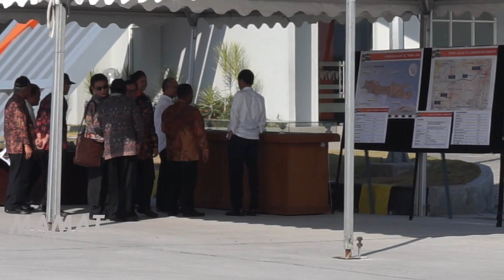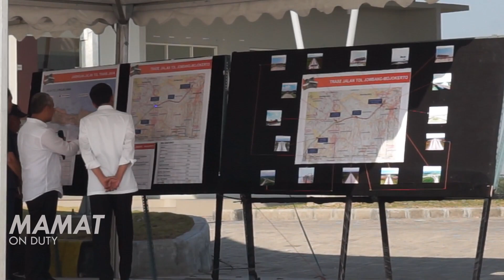Jarang yang Tahu, Inilah Alasan Mengapa Presiden Jokowi Gencar Membangun Jalan Tol